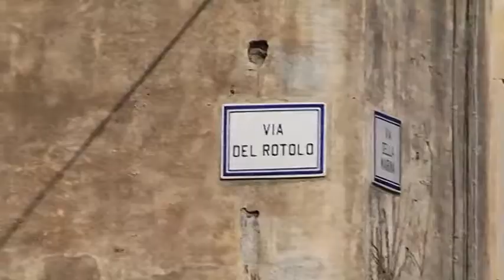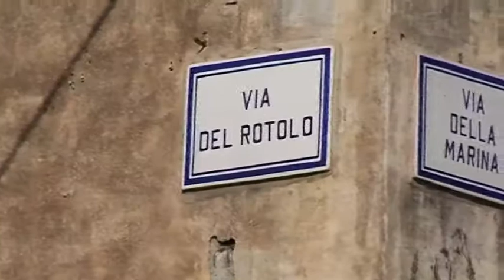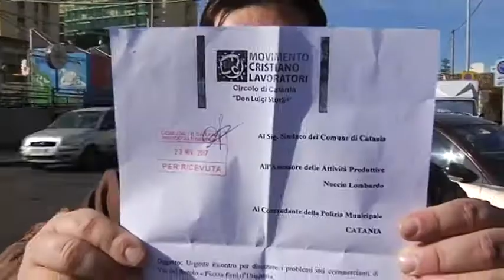Chiusura via del Rotolo: "Movimento Cristiano Lavoratori" e II Municipalità chiedono la riapertura